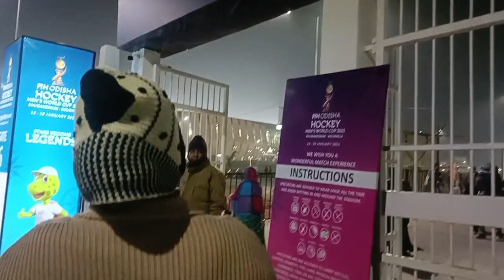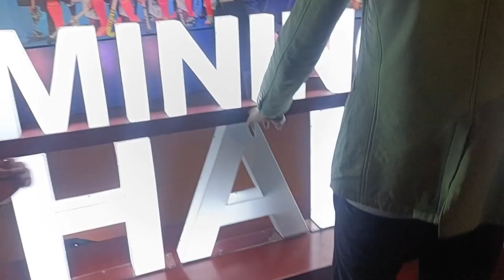Olly's Land With my Family 😍😃hockeyworldcup2023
Hello guys it's me Nishi Kerketta here you can watch all types of volg. I am very happy to have you all as YouTube family. I am from odisha. You can watch my videos Thankyou.